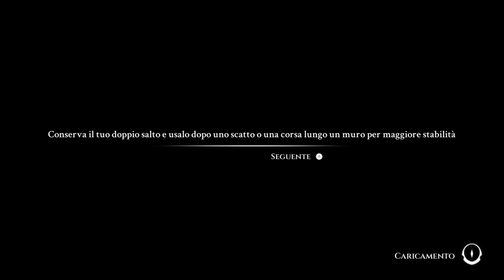BLUE FIRE - Gameplay - PART 3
Non dimenticare di iscriverti, lasciare mi piace, commentare, condividere e cliccare sulla 🔔!

BLUE FIRE  (Gameplay):
Blue fire è una storia affascinante tutta da scoprire. Un piccolo guerriero risvegliatosi nel mondo di Penumbra, precisamente nel laboratorio di un antico castello sospeso nel cielo e che rappresenterà l’unica speranza di salvezza.